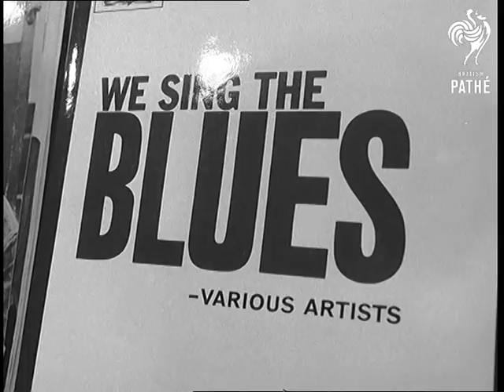Pop & Show Below (1966)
London.

GV. Crowds waiting outside "The Tiles" - underground club and shop at Oxford Street where the pop group Animals perform at the opening, & GV. SV. People coming down steps. Various shots of the Animals performing - Animals music is heard, audience watching.

SV. People looking in shop windows in underground 'street'. SV. Girl buying a dress. SV. Girl trying on a hat, & SCU. CU. Pan, shop window. SV. Interior, salesman showing sweater to a girl, & CU. CU. Pan, shoes in window. SV. Girls trying on shoes, & SCU. SV. Men looking at ties, & SV. Animals performing, their music starts again. Four close up shots of record sleeves. SV. Animals performing, - several shots. Crowd. SV. Animals performing.
 FILM ID:1783.32